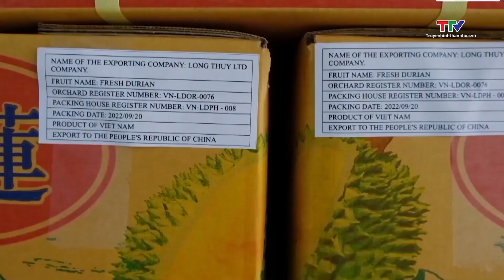Xuất khẩu rau quả lập kỳ tích mới